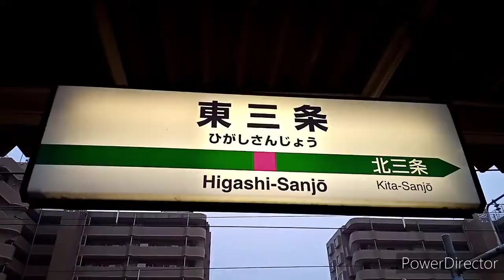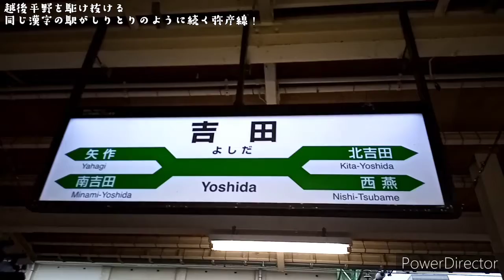【駅名の漢字がしりとりのように続く！】越後平野を駆け抜ける弥彦線に乗りました！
2020年7月4日撮影

Anti Virus
カワサキヤスヒロさん